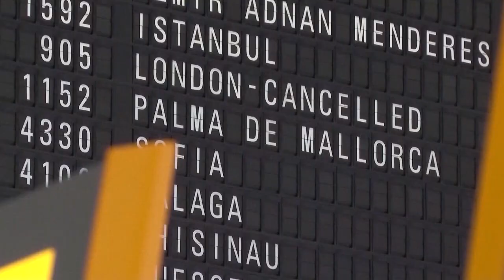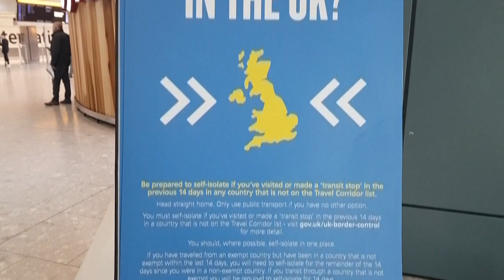COVID 19: Νέoι ταξιδιωτικοί περιορισμοί στην Ευρώποι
Τι ανακοίνωσαν Γερμανία, Νορβηγία και Βρετανία